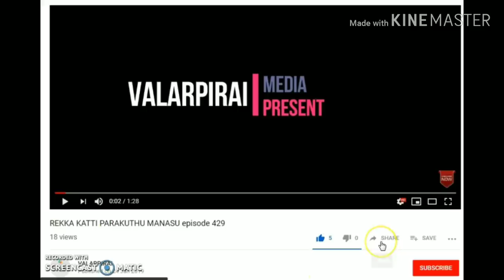kutty sornakka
குட்டி சொர்ணாக்கா, இவங்களோட நிஜம் பெயர் ஜெயலலிதா. இவங்க ராமநாதபுரம் மாவட்டத்தை ஒட்டியுள்ள கிராமத்தை சேர்ந்தவுங்க. பாக்க சின்ன பொண்ணு மாதிரி இருக்கும் இந்த பெண்ணின் வயது 19 மேலாகது. குள்ள தண்மை நோயால் பாதிக்கப்பட்டதால். இவங்க சிறுமி போல் காட்சி அளிக்கிறாங்க. இந்த பெண்ணும் நம் சகோதரி போலதான. ஆனால் இந்த வீடீயோள பாத்திங்கனா அருகிலுள்ள நபர்கள் இந்த சகோதரியை கேளி கிண்டல் செய்து இந்த பெண்னை  தகாத வார்தைகளை பேச தூண்டும் வகையில் கேலி கிண்டல் செய்து இந்த சகோதரியை. காட்சி பொருளாக்கிடாங்க நம் உடன் பிறந்த தங்கையாக இருந்திருந்தால் இப்படி செய்திருப்பார்களா ?

Kutty Sornaka, their real name is Jayalalithaa. They belong to the village near Ramanathapuram district. The girl is 19 years old and looks like a little girl. Because of dwarfism. They look like a little girl. This woman is like our sister. But the people in the vicinity of the house, teasing the sister and teasing the woman to make her talk ill. Would you have done this if you had been born with us for visual purposes?